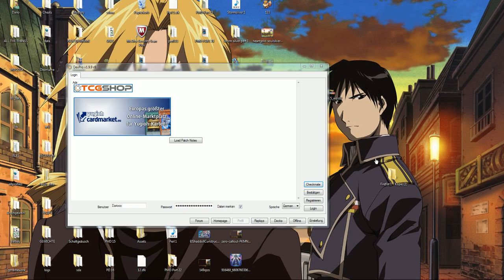Yu-Gi-Oh! E-Heros Vs Qliphoth DevPro Part 7 WIN WIN WIN !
Lets Play Yugioh E-Heros Vs Qliphoth
Hey was sagt ihr zu meinem neuen Format auf meinem Kanal ?
Eure meinung würde mich iteressieren :)